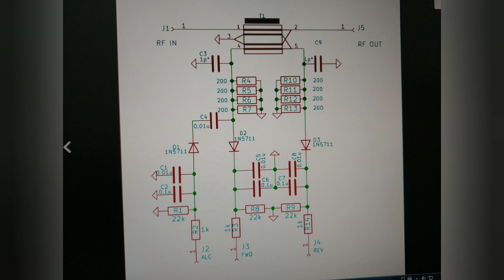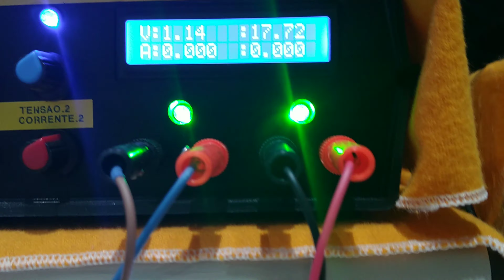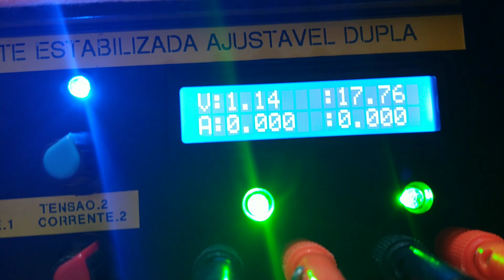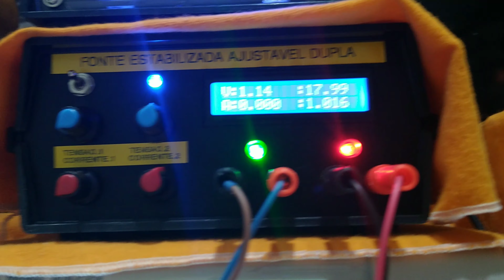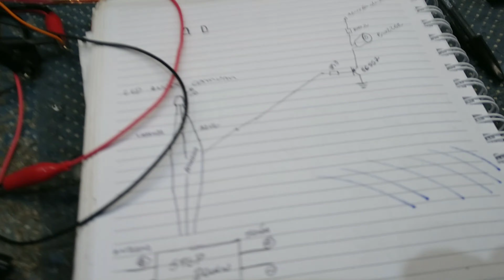COMO INSTALAR ALARME SONORO NA PLACA STEP DOWN - COMO FAZER ALARME SONORO NA FONTE DE BANCADA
ESPECIFICAÇÕES PLACA STEP DOWN 300W

MÁXIMA TENSÃO DE ENTRADA: 35V
MÁXIMA CORRENTE DE SAÍDA: 9A
TENSÃO DE SAÍDA: DE 1.2 A 30V